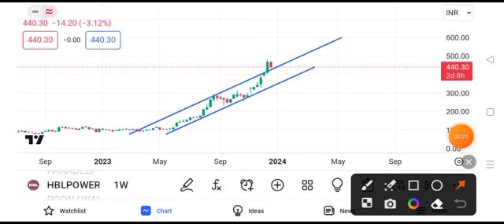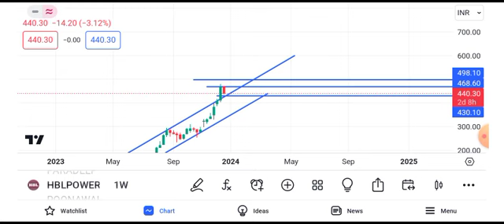hbl power share latest news || hbl power share latest news today